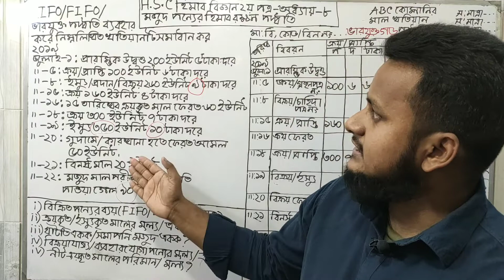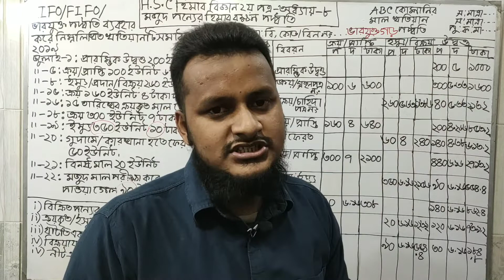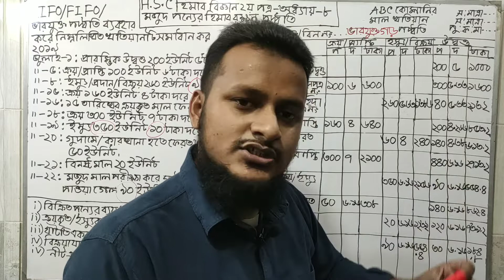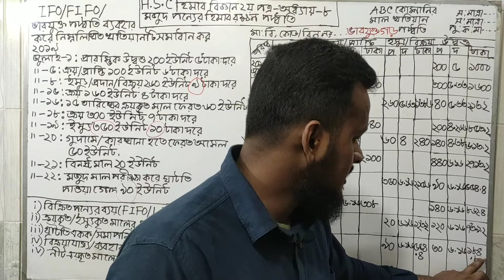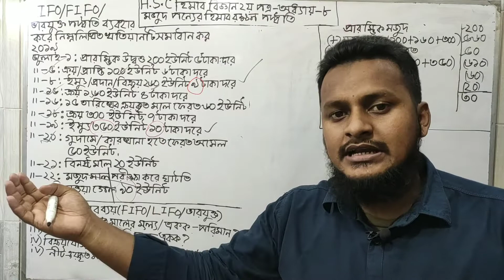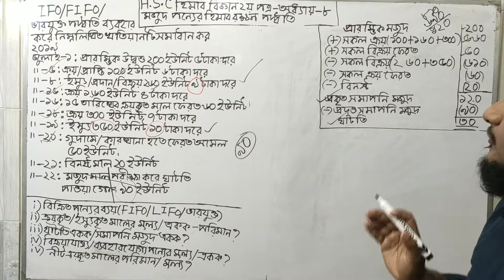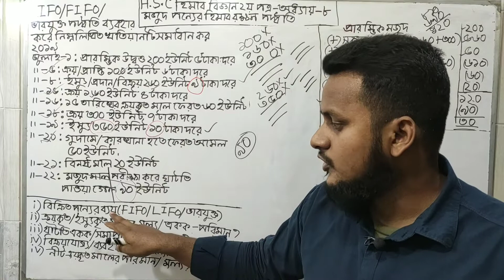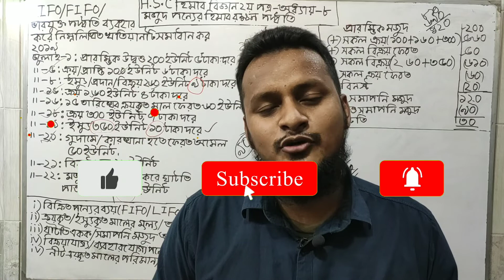lifo/fifo/ভারযুক্ত পদ্ধতির সব আজগুবি প্রশ্নের সমাধান (hsc হিসাববিজ্ঞান ২য় পত্র)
This is the second tutorial from LIFO/FIFO.
এটি H.S.C হিসাববিজ্ঞান ২য় পত্র অধ্যায় -৮
এ রয়েছে।
যদিও এ অধ্যায়ে অনেক রকমের Math রয়েছে তবে
1.LIFO
2.FIFO
3.ভারযুক্ত পদ্ধতি
এ ৩টি পদ্ধতি থেকেই বোর্ড পরিক্ষায় Math এসে থাকে।

আপনাকে স্বাগতম ও tutorial দেখার জন্য ধন্যবাদ।

Nazrul’s Easy Education
,H.S.C হিসাববিজ্ঞান ২য় পত্র,
LIFO,
FIFO,
Weighted average method,
মজুদ পণ্যের হিসাব সংরক্ষণ পদ্ধতি,
আগে আসে আগে যায় পদ্ধতি,
পরে আসে আগে যায় পদ্ধতি,
ভারযুক্ত গড় পদ্ধতি,
অধ্যায়-৮ H.S.C,
H.S.C হিসাববিজ্ঞান,
first in first out,
last in first out,
lifo fifo,
lifo,
fifo,
lifo fifo hsc 12,
lifo fifo accounting hsc,
lifo fifo accounting bangla,
lifo accounting,
fifo accounting,
lifo মাল খতিয়ান,
fifo মাল খতিয়ান,
মজুদ মাল খতিয়ান,
lifo fifo accounting class 12